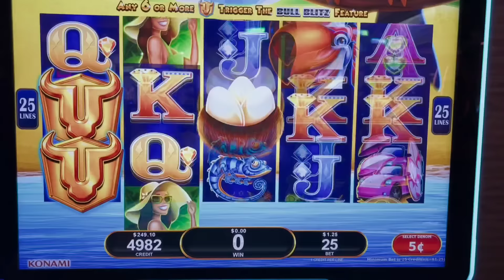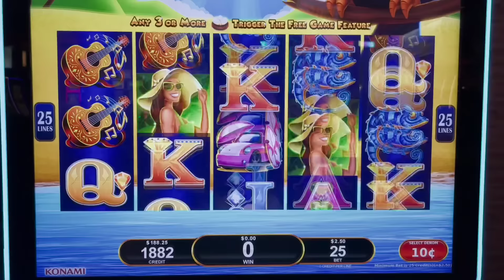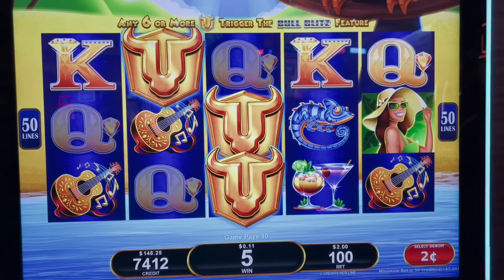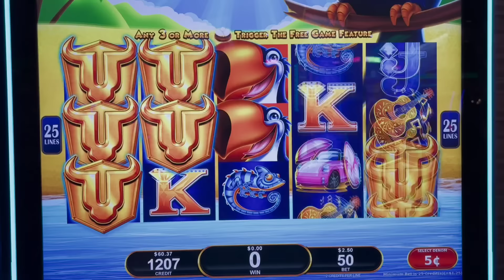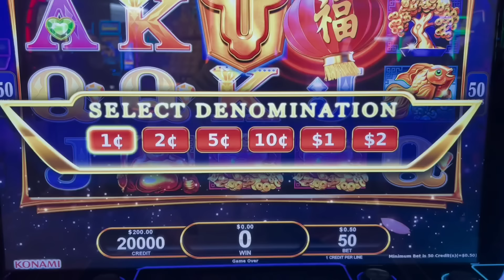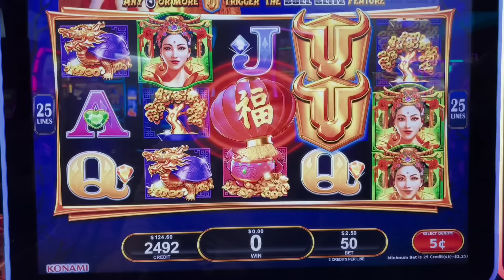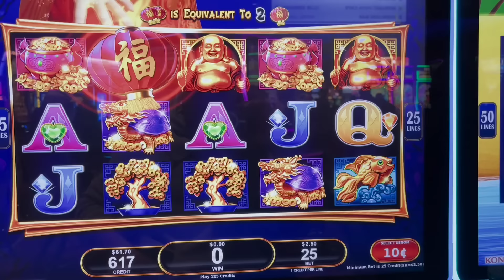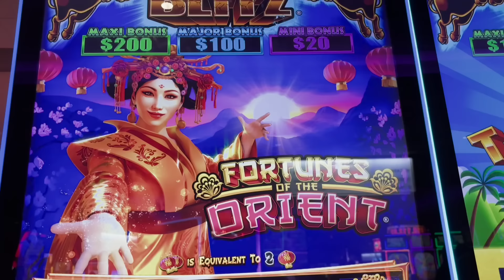💥 EL TUCAN del casino 🎰 QUE TRISTE MAQUINA 😅 💥 BULL BLITZ slot machine TOUCAN TWIST 2 MAQUINAS 😱